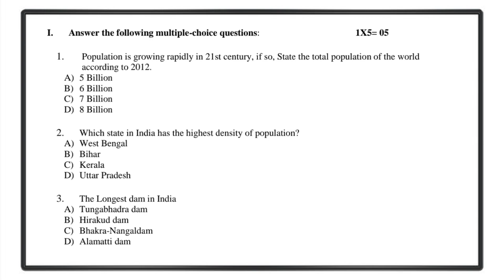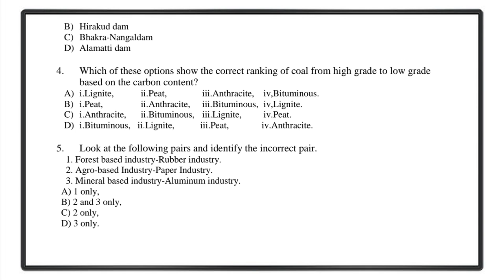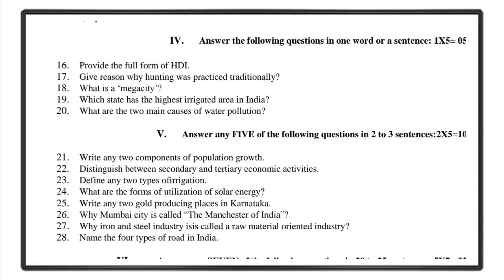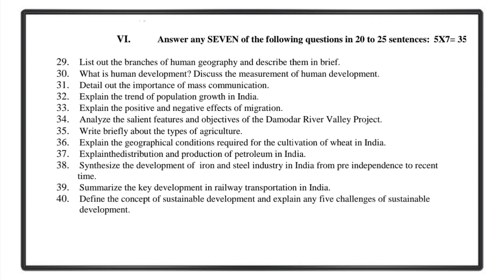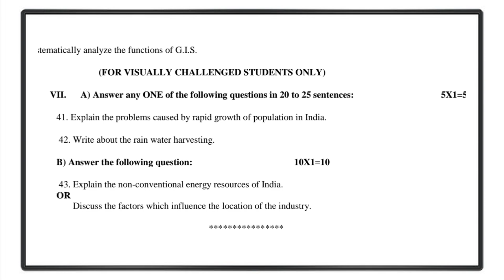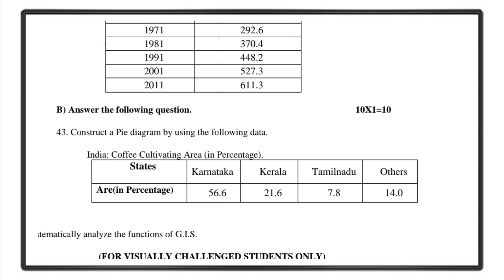2nd PUC Geography 2023 Model Question Paper New Pattern Geography Model Question Paper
2nd PUC Geography 2023 Model Question Paper The New Pattern And 80 Marks Question Paper

English Version Model Question Paper 2023

2nd Puc Kannada  Notes Model Question Paper Previous Year Question Paper & Blue print  click here - 👇👇👇👇👇

2nd Puc English Notes Grammar Model Question Paper Previous Year Question Paper And Annual Exam Question Paper Click Here - 👇👇👇👇

2nd Puc Sociology  Notes Model Question Paper Previous Year Question Paper & Blue print  click here - 👇👇👇👇👇

2nd Puc History  Notes Model Question Paper Previous Year Question Paper & Blue print  click here - 👇👇👇👇👇

this video was very help ful for puc students examination